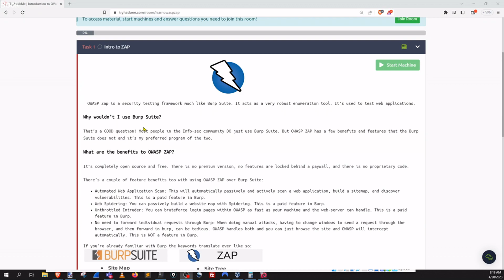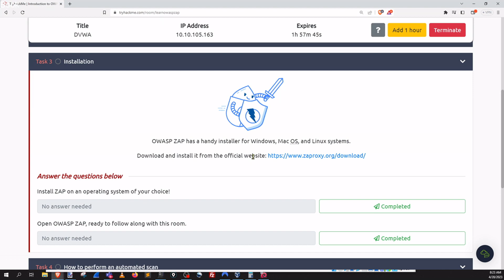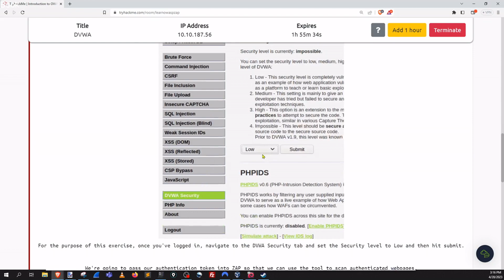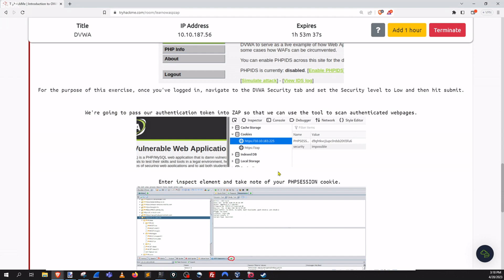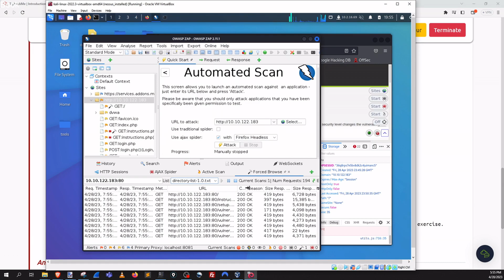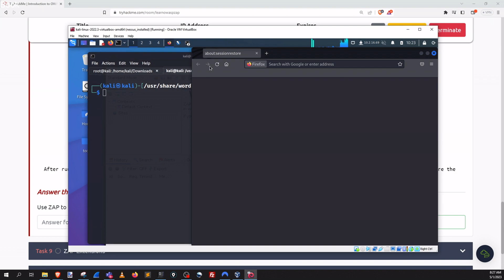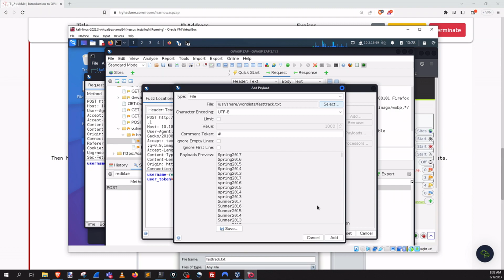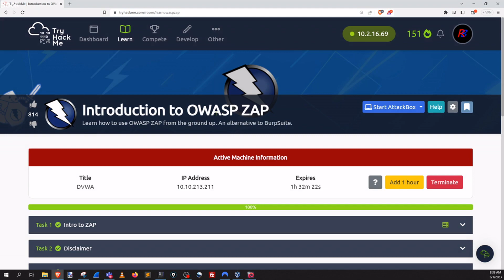TryHackMe Introduction to OWASP ZAP Walkthrough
Here is a walkthrough of a THM room based on a tool I really enjoy using.

In Task8 "Brute Force Web Login"  You will notice that I actually manipulate the POST, just a heads up ;)

0:00-0:53 Intro
0:54-1:53 Task 1
1:54-2:07 Task 2
2:08-3:12 Task 3
3:13-3:33 Task 4
3:34-4:21 Task 5
4:22-7:39 Task 6
7:40-9:15 Task 7
9:16-14:43 Task 8
14:44-16:12 Task 9-10